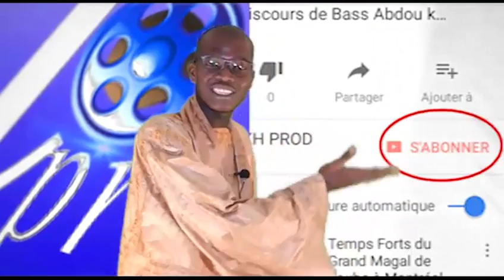THIANTE SERIGNE MBACKE DIOP KALSANE 2018 A TOUBA BAYE BADA GAYE AK MBACKE MANE